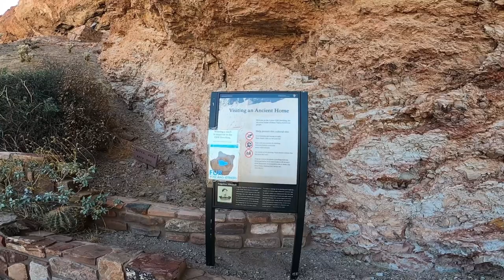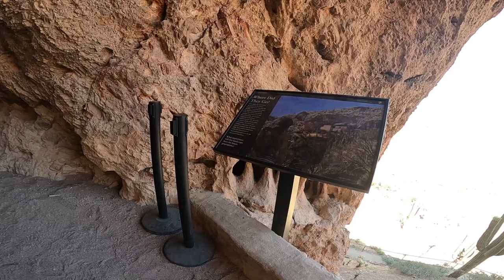Lower Cliff Dwelling in Tonto National Monument, Overlooking Roosevelt lake.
Film date June 2021, with a GoPro Hero 8.
    I did my best to edit out other people but there were quite a few people there and my Uncle was with me.